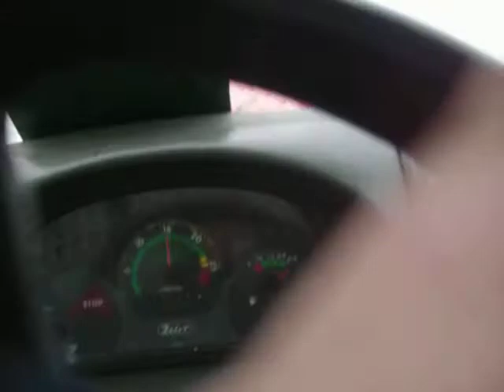Zetor 7341 super turbo s pluhem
Zetor turbo